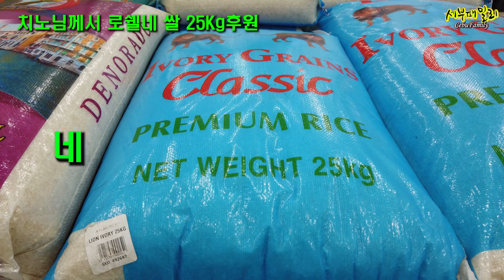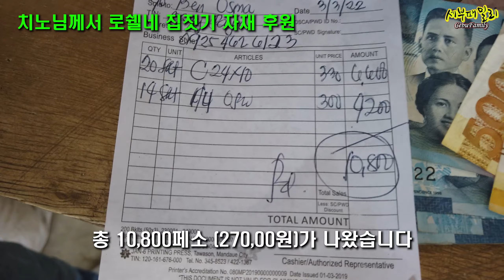[수상마을11] 필리핀 세부 나눔 텐트촌 수상가옥 사랑의 후원금으로 나눔 에스엔지님의 샤코이, 아이스크림 후원ㅣ치노님의 로쉘네 집수리 자재 후원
필리핀 세부 나눔 텐트촌 수상가옥 사랑의 후워금으로 나눔 치노님의 로쉘가족 집수리 자재 후원ㅣ에스엔지님의 샤코이, 아이스크림 후원

오늘은 다나오 엘진, 리안, 크리쉘네 방문

행복한 일요일 되세요~

(문의사항) 카카오 톡 ID : ann2215